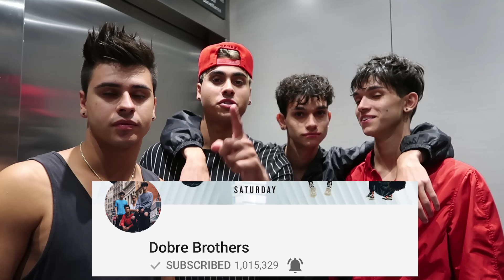WE RACED?!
HE ASKED...AND SHE SAID YES!